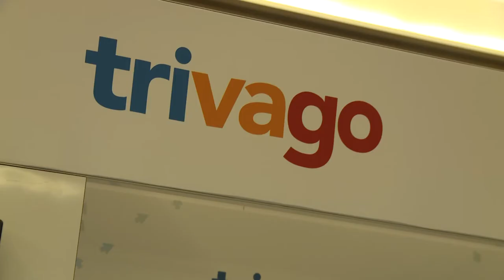Expedia Partner Conference 2017 Highlights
From conversations on Expedia Inc’s road ahead, customer centricity, the evolving lodging landscape, revenue management solutions to disruptive technology and innovation, we covered it all at our Expedia Partner Conference. And most importantly, we came together with our partners to celebrate our relationship.